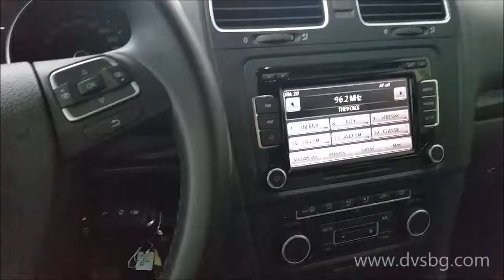OPS PARKING ASSISTANT STEELMATE with canbus oem sensors dvsbg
PARKING ASSISTANT system STEELMATE WITH CAN MODULE for Volkswagen group SEAT SKODA displayed on OEM display PTS410-VW